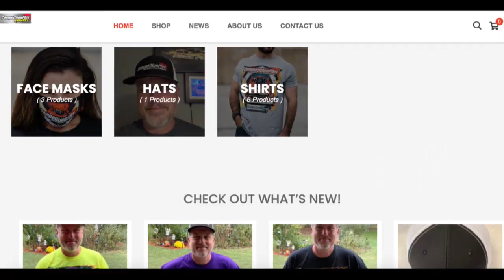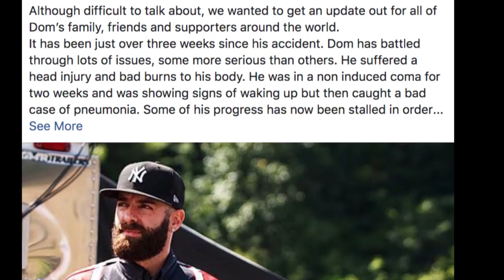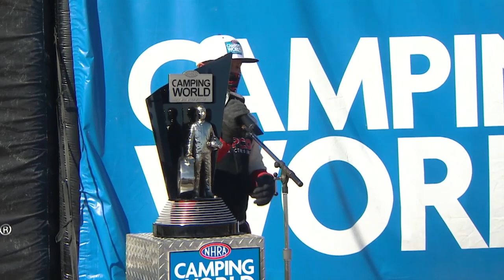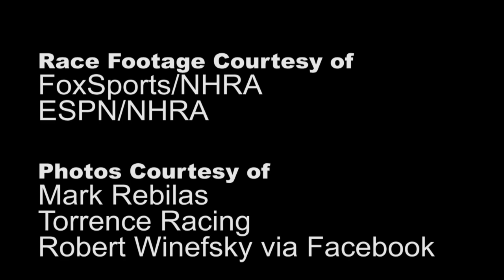STEVE TORRENCE'S EMOTIONAL THIRD CHAMPIONSHIP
If the third time is a charm, Steve Torrence's third consecutive NHRA Top Fuel championship was a full-on learning experience.

From sitting out the first race to the heartbreak of watching Dom Lagana's struggle to survive a non-racing accident, Torrence learned a lot about himself and life in just 11 races he will cherish. You'll also hear about his extreme respect and admiration for fellow championship competitor Doug Kalitta.

This is not your typical video. Actually, Torrence tells his story in an audio interview which offers tremendous insight into the man from Kilgore, Tex., that some drag racing fans either like or dislike.